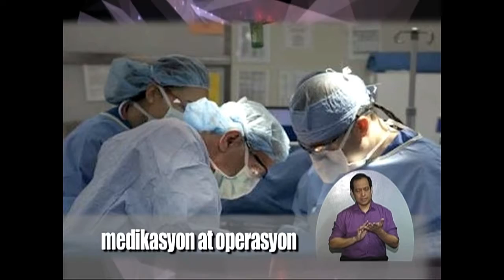Kapwa Ko Mahal Ko - USAPANG PANGKALUSUGAN : ANKYLOSING SPONDYLITIS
A public service announcement on Ankylosing Spondylitis by Kapwa Ko Mahal Ko Foundation.
Ang sumusunod ay isang public service announcement ng Kapwa Ko Mahal Ko ukol sa Ankylosing Spondylitis.